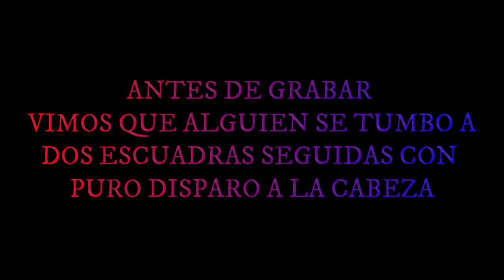FREE FIRE ¡¡ME ENCUENTRO CON UNA ESCUADRA DE HACKERS!!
Espero disfruten el video y lo apoyen dando like y activando la campanita para que youtube te notifique cada vez que suba un video 😉
Un saludos Cracks!